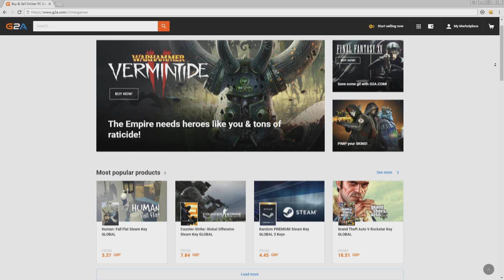FIFA 19 Newcastle Career Mode Ep16 - DIDN'T EXPECT THAT PERFORMANCE!!